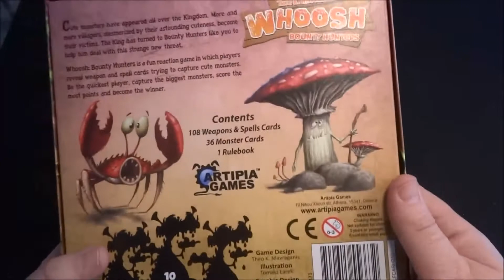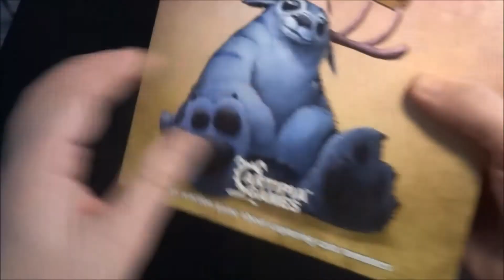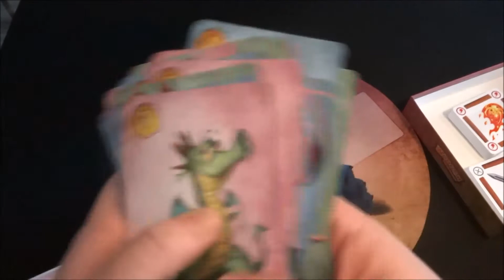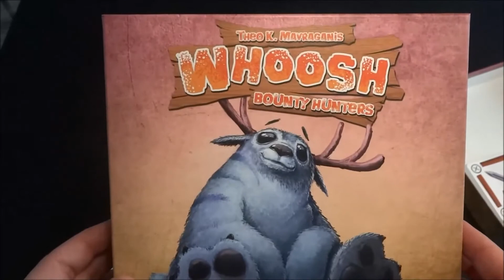Whoosh - Présentation - Kickstarter - Artipia Games #078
Présentation de Woosh 2-8 joueurs 10 min

bon visionnage